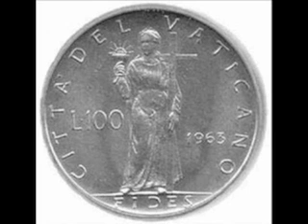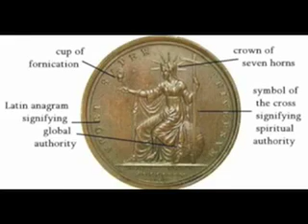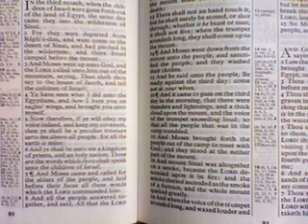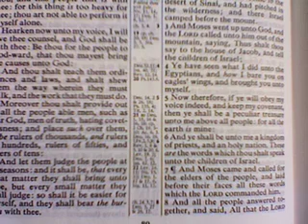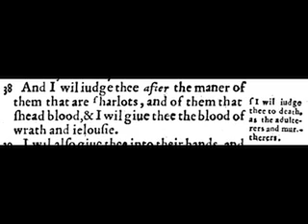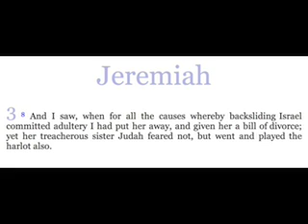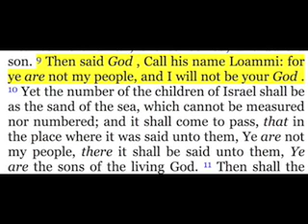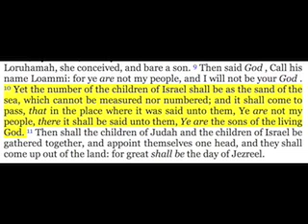a Bible Love Story - part 1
This is a summary of the central bible love story that most people overlook or are not even aware that it exists.